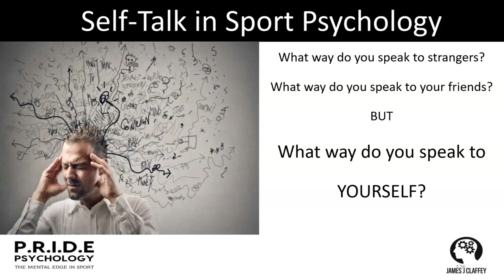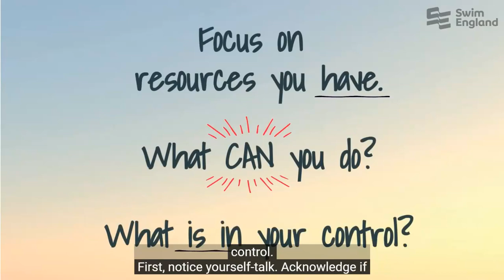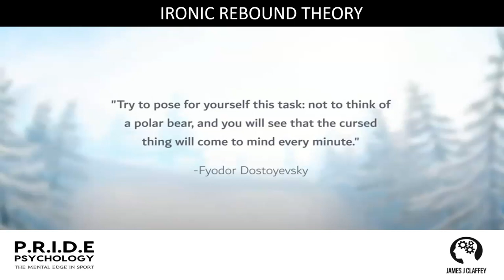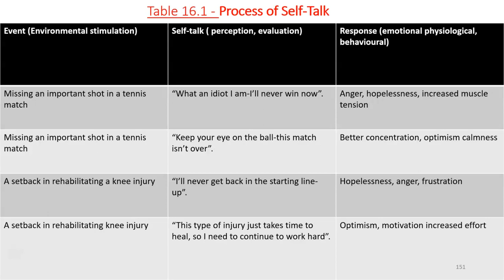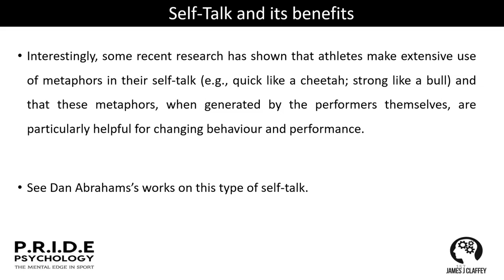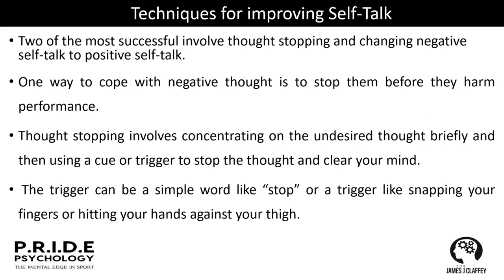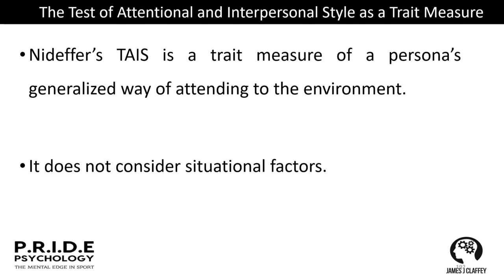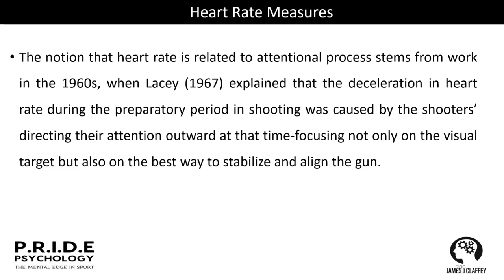LECTURE 15 - SELF-TALK IN SPORT, EXERCISE & PERFORMANCE